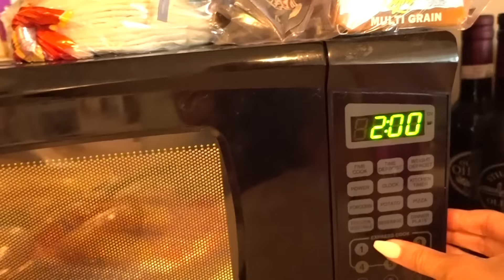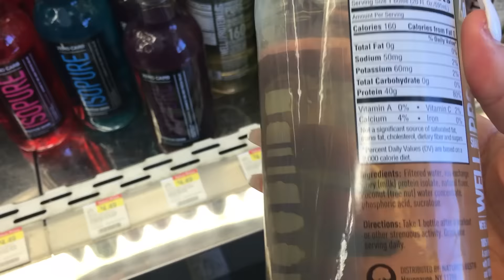VLOG - NEW GOALS AND IIFYM CHICKEN & WAFFLES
SO PSYCHED to be back to the original daily vlogs that started this channel! Make sure to let me know if you are glad they are back! I am traveling a lot starting next week so hopefully they get even more fun for you guys! xoxoxo thanks for all the love and support on this channel!

My name is Abby Esbenshade and I am an ACE Certified Personal Trainer, Fitness Nutrition Specialist, and Weight Management Specialist, and the proud owner of 3S Fitness-- an online personal training and meal planning company that offers custom training packages for any person, with any goal, at any level and with any budget! Check out the 3S Fitness links below for more information and search 3sfitness on social media to see our amazing community!

Check out the Supplements I use to support my health and fitness journey

Periscope - Search “3SFitness”

Custom Online Personal Training & Macro Coaching

Abby Esbenshade
8362 Tamarack Village Suite 119 #259